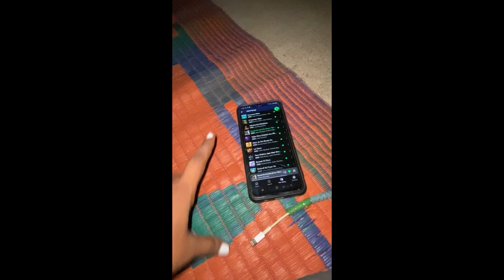Living in a village 🐮 | uttarpradeshvlog | Aradhana gp singh